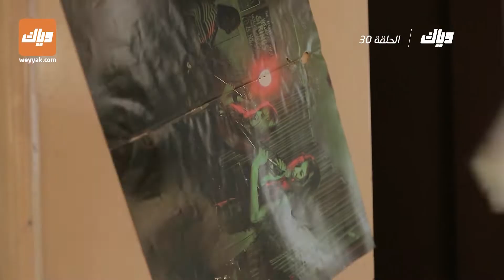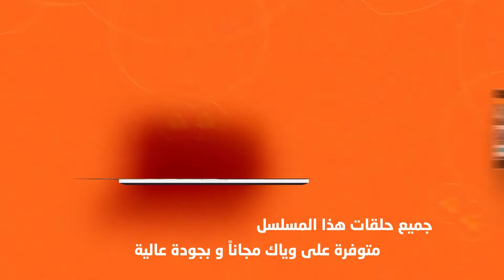مسلسل دقة قلب - الموسم الأول - الحلقة الثلاثون 30